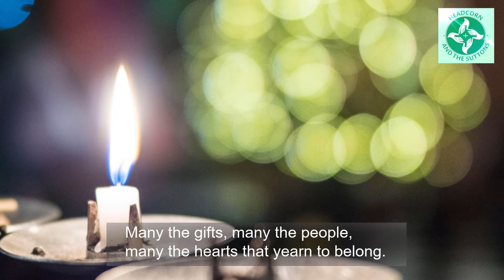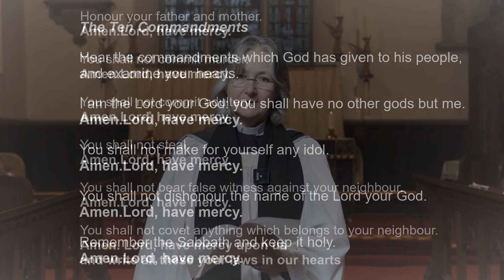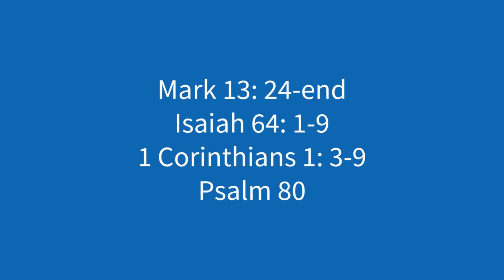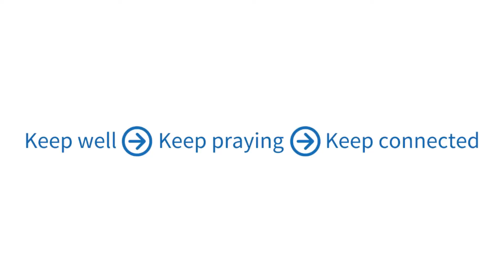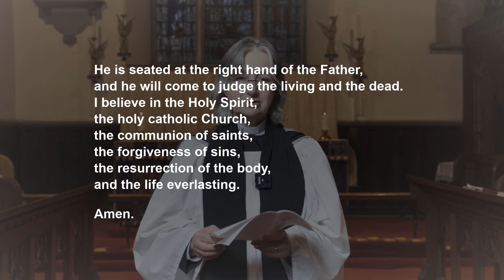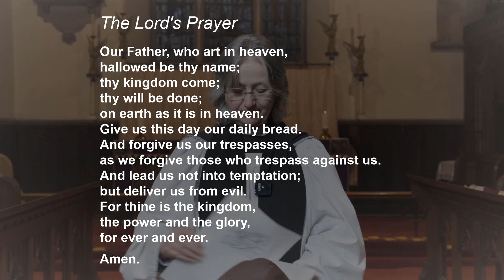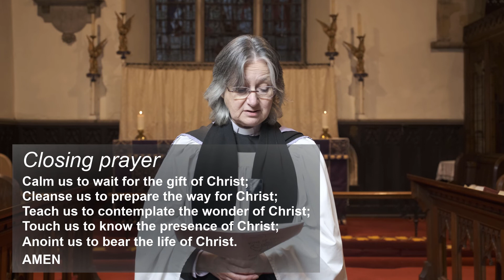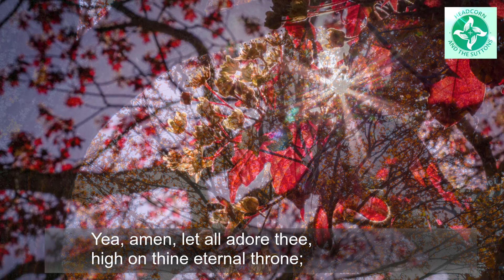Morning service for Advent Sunday 2020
Morning service for Advent Sunday 2020 conducted by Rev'd Fiona Haskett from St Peter & St Paul's Church, Headcorn  during the Covid-19 outbreak.

Hymns:
* Longing for light (George Bartle)
* O Come O Come Emmanuel
* Lo he comes with clouds descending

Gospel Reading:
* Mark 13:24—end read by Heather Knowler

Sermon:
* Bishop Rose

Prayers of Intercession:
* Jackie Collins